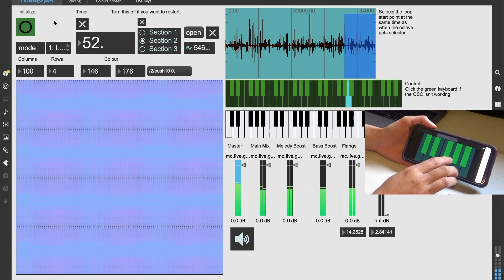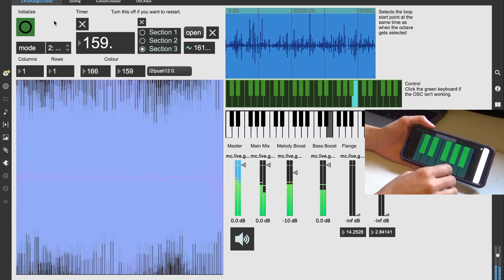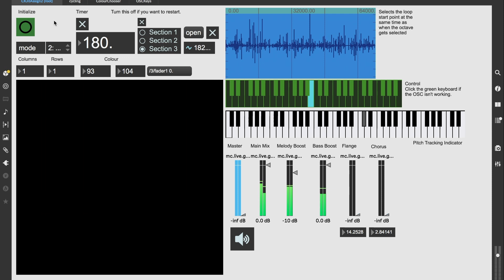Pizzicato - Composition with Max MSP/Jitter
An interactive piece that is controlled with TouchOSC. It was my first time experimenting with Max 8's [mc] objects. I really love the rich timbres I can get from them! This was an old assignment from late 2018. I only got around to recording and posting it now. It is best to listen with headphones.

I am a premier highland dancer, a classical violinist, a violin teacher, and an interactive, multimedia sonic artist. When I started this channel, I posted videos on both highland dance and violin, hence the name "HighlandViolinist". But, as I progressed through university, I became more involved in music technology, interactive computer music performance (with Max MSP), and constructing new Digital Musical Instruments (DMIs) with Arduinos and sensors. As I evolved as an artist and academic researcher, so has my YouTube channel. Instead of having multiple channels for each topic, I have this one channel that has a little bit of everything that I enjoy and I have organized my videos into playlists based on the topic. If you like violin, but not technology, or like technology, but not dancing, that is ok!